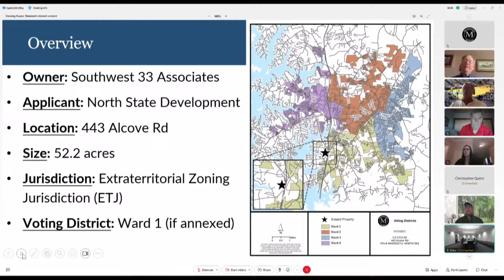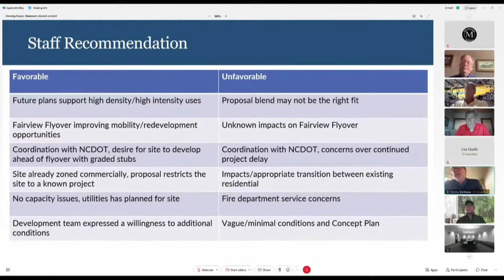Mooresville leaders to consider new massive development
A proposed development in Mooresville that would create more than 400 housing units near Lake Norman Regional Medical Center is up for consideration by town leaders.

Mooresville commissioners announced they will discuss the project at meeting on June 17.

When the project was first presented to the town planning board in the fall last year, it was met with concerns from both the board and Mooresville residents.